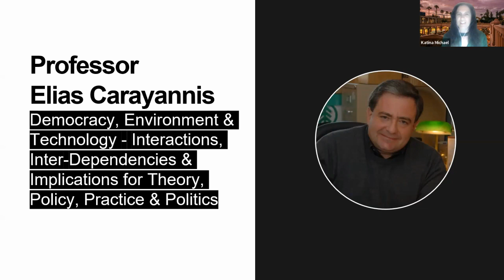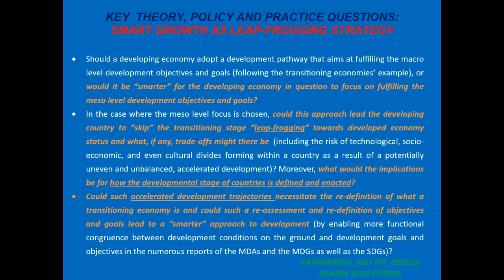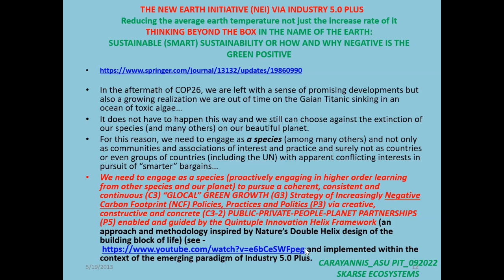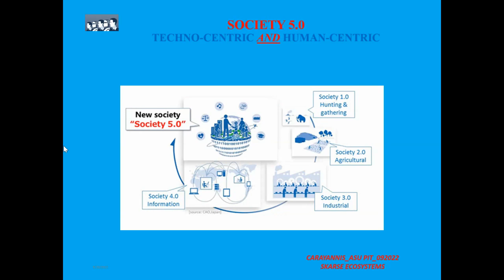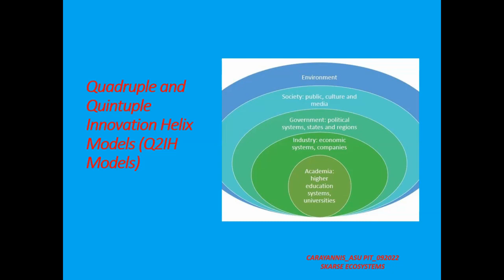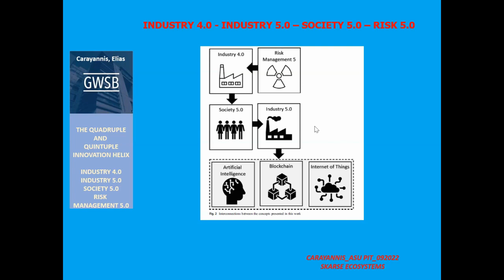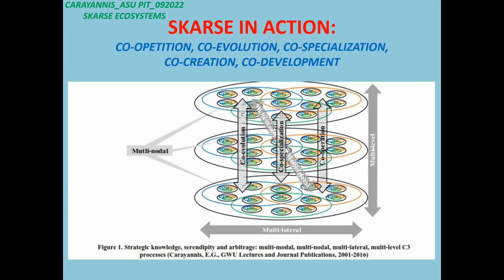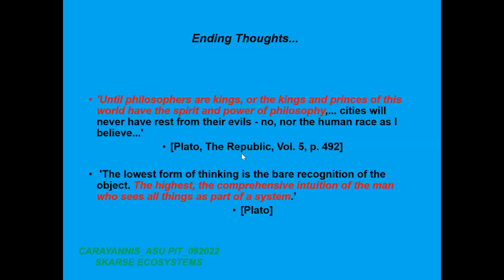PIT Colloquium Series IV: Democracy, Environment and Technology with Elias Carayannis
Democracy, Environment and Technology  – Interactions Inter-dependencies and implications for Theory, Policy, Practice and Politics

PIT Colloquium with Elias Carayannis

Quadruple and Quintuple Helix Innovation Systems aim to optimize the design and operation of modern, democratic societies and economies in a smart, sustainable, inclusive, resilient and efficacious manner via the cyber-physical ecosystems that align with Industry 5.0 and Society 5.0 precepts. In this context, the Quintuple Innovation Helix Framework (which is part of the Quadruple/Quintuple Innovation Helix or Q2IH) represents the most comprehensive, meaningful and valuable construct and modality as it encompasses the five key core dimensions of modern, sustainable and democratic knowledge economies and societies. These are the Environment, the Civil Society as well as the Government, University and Industry dimensions. We strongly feel that it is appropriate and even critical, given current events in Europe that starkly highlight the conflict and struggle between democracies and autocracies, to enable, facilitate and even accelerate the further development of an Emerging Unified Theory of Helical Architectures (EUTOHA). The objective would be to bring clarity, coherence and consistency to the process of leveraging the helical architectures to advance and enhance the design of solutions for the digital transformation of modern knowledge economies and societies towards more democratic and sustainable (green) ones.

Dr. Elias G. Carayannis is Full Professor of Science, Technology, Innovation and Entrepreneurship, as well as co-Founder and co-Director of the Global and Entrepreneurial Finance Research Institute (GEFRI) and Director of the European Union Research Center, (EURC) at the School of Business of the George Washington University in Washington, DC. Dr. Carayannis' teaching and research activities focus on the areas of strategic Government-University-Industry R&D partnerships, technology road-mapping, technology transfer and commercialization, international science and technology policy, technological entrepreneurship and regional economic development.